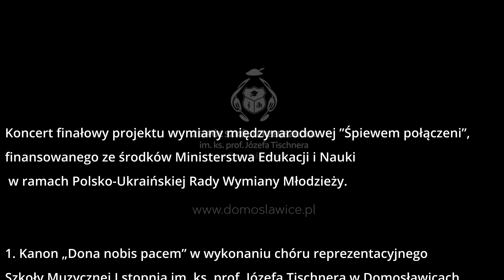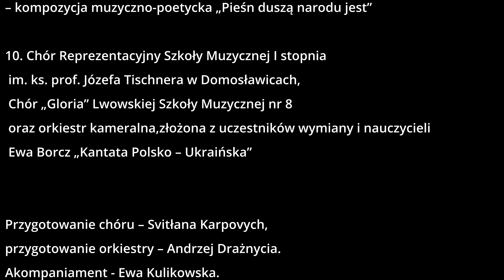”Śpiewem połączeni” cz. 3 „Kantata Polsko – Ukraińska”